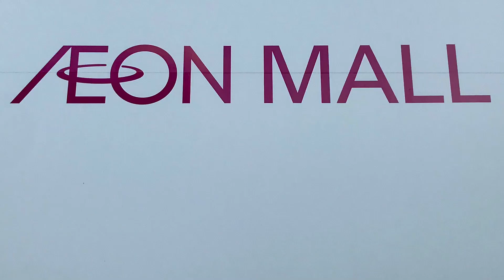【興産･ﾘﾃｰﾙﾓｰﾙ】イオンモール 春のイオンモールアプリフェス(2023) 案内放送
鳴動時間：店舗により異なる(大阪ドームシティは毎時45分鳴動)
※このイベントは終了しています。

予告と開催中の2回訪問できたので、2つのver.を投稿します。